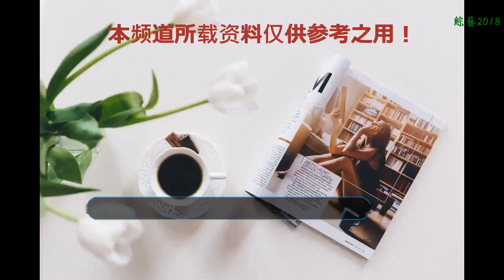《如懿傳》中的“令妃”李純活動上亮相，將星空穿在身上盡顯優雅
如果近期在追《如懿傳》的觀眾應該知道，劇中的“令妃”上線了，而“令妃”的扮演者，正是演員李純，她是演藝圈新生的小花，在許多熱劇中都有出演角色，《花千骨》中的“霓漫天”，電影版《三生三世十里桃花》中的“素錦”，這么說來，大家是不是對她會有印象呢？李純早前也出演過張藝謀導演的兩部作品，李純長得很有氣質，這大概是從小練習舞蹈的原因，長相也是十分素雅的，今天我們來講的是李純在穿搭。
    在機場Look中，李純身穿一件露肩的白色條紋襯衫搭上一條黑色的開衩半身裙，整個Look顯得十分甜美，而李純肩上的金色鏈條包包與整個著裝在色調上也是十分相襯的，李純這樣的著裝也是日常女生會有的穿搭，既能顯得身形較為高挑又是特別顯瘦的。
    在活動上的李純身穿一件白色印花T恤搭上一件黑色皮外套，搭上一條黑色的皮裙，再有就是腳上的黑色短靴，讓整個著裝有種酷酷的朋克風。半扎丸子頭的李純在這樣的Look下顯得輕松又不失端莊。不得不說，李純的皮膚也是相當白皙的。
    不同于上一套的輕松休閑風格，在這次活動上的李純穿著更加有正式感，一襲藍色長裙上身顯得十分優雅，而衣服也是很有特色的，裙子上半身是布滿亮色的珠片，而在下半身的珠片則是星星點點地點綴，看上去有種星空的感覺，整個畫風十分甜美。
    在發布會上的李純，身穿一件黑色連衣裙，裙子上是白色的褶皺設計，扎起丸子頭的李純在整個畫風襯托下更加甜美動人，這樣的李純在臺上的氣質也是極好的。好了，看了這么多李純的穿搭，不知道你更喜歡她的哪種穿搭呢？可以在下方給我留言哦。